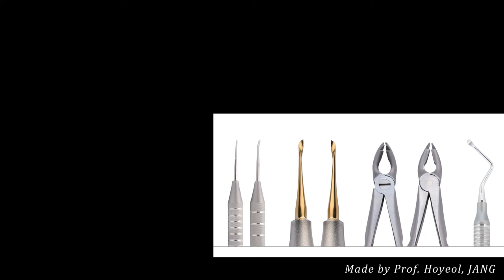Easy extraction technique - How to use 'Easy Extraction Set'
This video shows EASY extraction technique. This is applied to the dental model. It is important to use Easy periotome, Easy luxator, and Easy forcep in order for atraumatic extraction.